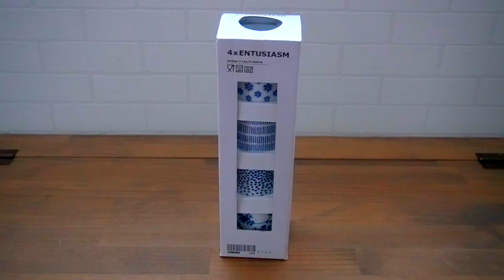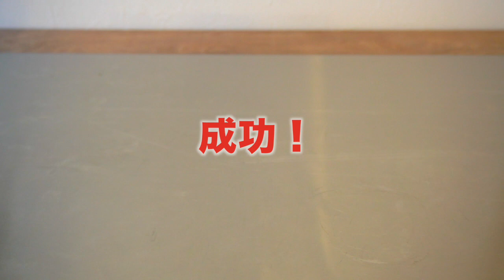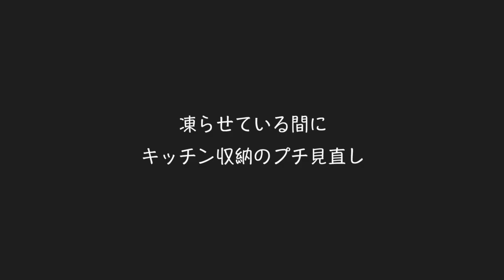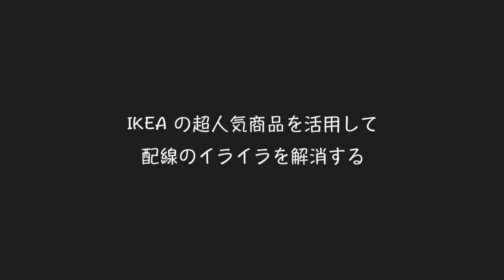【IKEA】100均や無印よりおすすめのキッチン用品や収納用品活用アイデア！イケア人気のワゴンを100均で配線整理したらスッキリ！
みなさんこんにちは！なつこです！
今回はIKEAで100均や無印よりおすすめのキッチン用品や収納用品、おすすめの新商品などを購入したので是非紹介させて下さい！
100均や無印にありそうでない商品をたくさん発見しました！イケア購入品！
イケアの定番人気商品のワゴン（ロースフルト）と100均のアイテムを活用し配線整理をしてスッキリしました。自由に動かせるし、マグネットがつくのでおすすめです。
その他時短家事、節約に役立つ商品の活用アイデアも紹介しています！